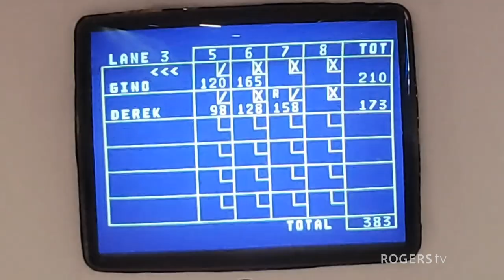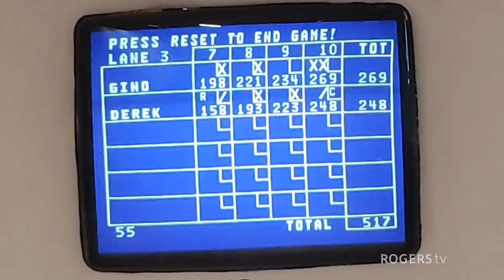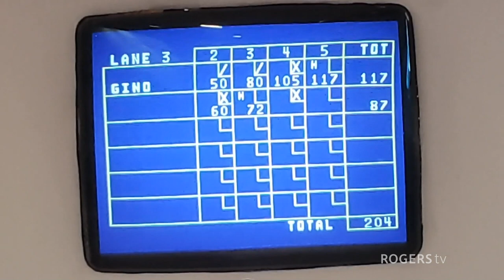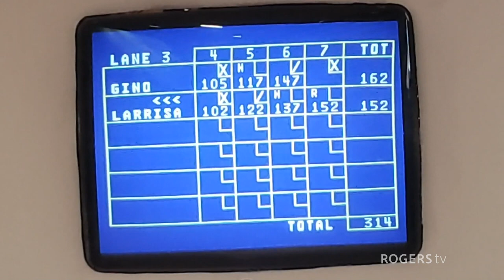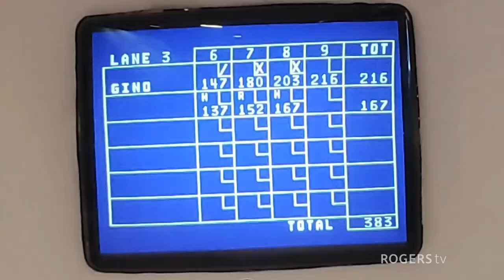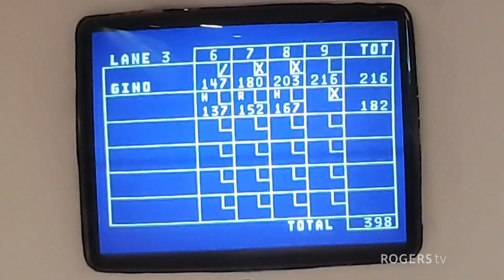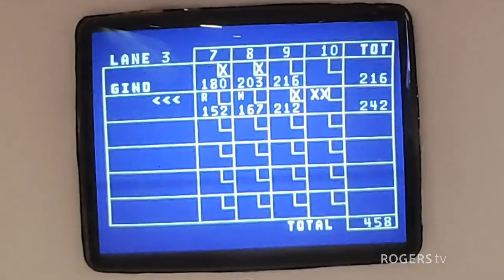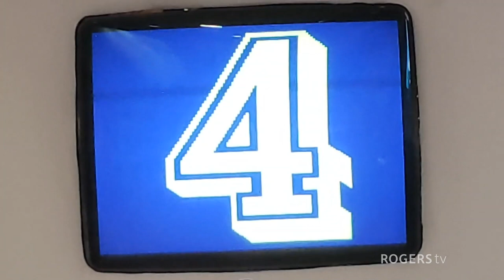The 2024 Bill Todd Memorial Bowling Tournament - Lethbridge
Coverage of the 2024 Bill Todd Memorial Bowling Tournament held at Holiday Bowl on March 10th, 2024. The tournament is held in memory of Bill Todd. Bill had achieved the ultimate goal in bowling, a perfect game! He was also a Canadian Champion.

Access Producer and Host : Jason Temreck
Host: Ryan Mennie

Production: Kim Brigitzer and Ryan Cradduck

Community Link is a curation of diverse community programs across Rogers tv. This resource supports local content creators to expand their voice and audience, sharing their stories, events, and series that reflect the communities we serve.

From script to screen, there are many ways to get involved. Connect with your local community TV station for more details about experiences and opportunities available to you.

Calling all local creators, non-profits and community groups. Amplify your message, share your voice and grow your reach with new viewers. Air your videos on Rogers tv and watch your content on broadcast TV.